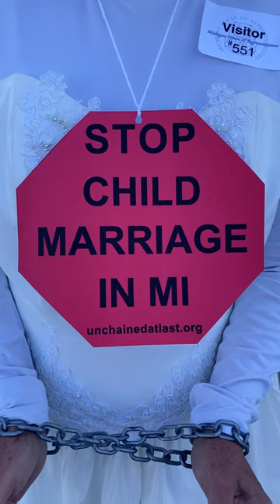Women dressed in bridal gowns protest child marriage in Lansing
Unchained at Last, an advocacy group against child marriage in Michigan, protested at the capital building in Lansing. Currently there is no minimum age for marriage in Michigan. 16 and 17 year-olds can get married with parent’s permission while children under that age can be wed with a judges permission.